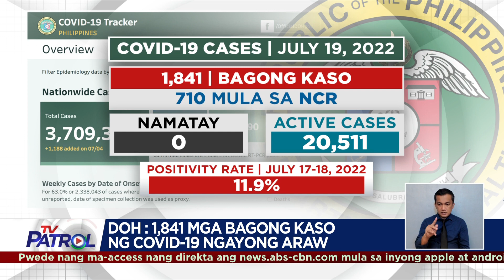DOH: 1,841 na bagong kaso ng COVID-19 naitala | TV Patrol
Nakapagtala ang Department of Health ng 1,841 na bagong kaso ng COVID-19 ngayong araw, July 19.